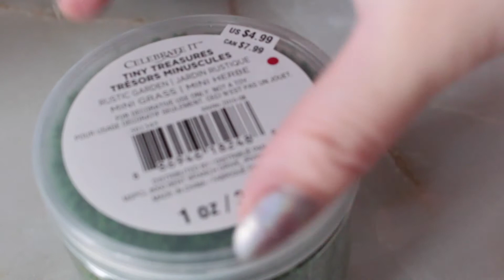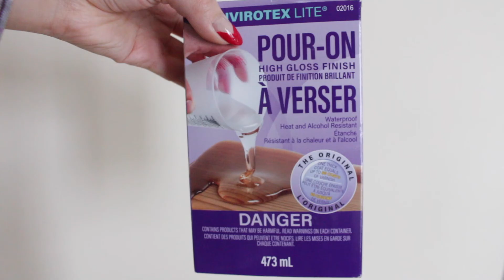🌊 making a koi pond using a plastic sushi tray // chill lofi art video?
I am very aware of how much garbage I produce and am very aware of how much plastic I use and I feel bad a lot. So I was hoarding this plastic sushi tray for like half a year because I wanted to make something with it.

Did you know that most plastic never gets recycled?

Also this is not really a tutorial, it's just a chill art video. I had fun making this but I also took like a month to finish filming it because I was busy with other art projects.

Next one will either be a painting or a miniature cafe. not sure yet?

my dremel
old plastic sushi tray
plastic that I hoard

skinny sticks and wide popsicle sticks
Polymer clay
Acrylic Paint
Gouache Paint
Stones
Sand
Plastic Greenery
Green stuff. Filler stuff.
Dried floral
Wilton Cake Decorating Tools
Moss
Pebbles
Hot glue + gun
mod podge
Gloss liquitex
Paint brushes
Scribe Tool or toothpicks or needles
Elephant Ear Scrapper
Scissors
Pliers
Wire Cutters
envirotex resin

CAMERA: CANON EOS REBEL T5i or my iphone
EDITING: iMovie
SOME FILTERS: Snow App
SOUND: SnowBall

all other audio is from the youtube library. and no i'm not promoting it. so look for it yourself.

All images and video are photographed or filmed by myself unless otherwise stated.